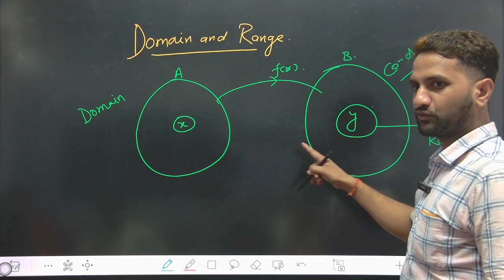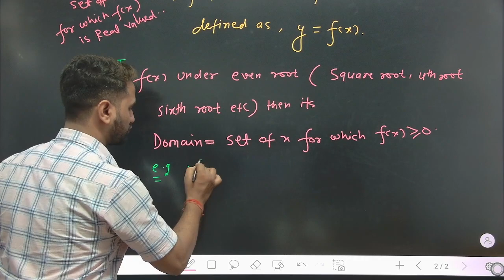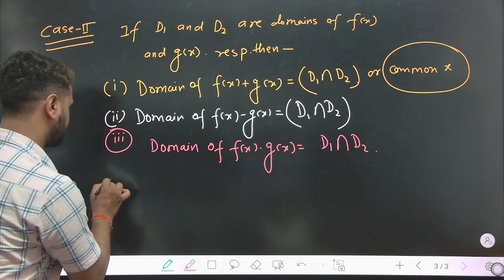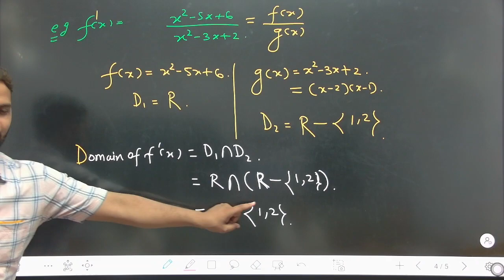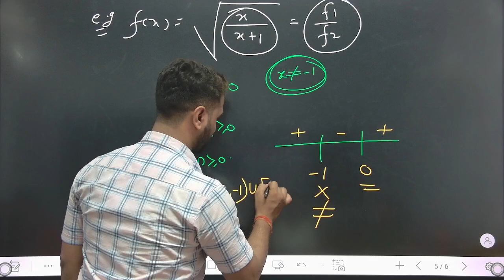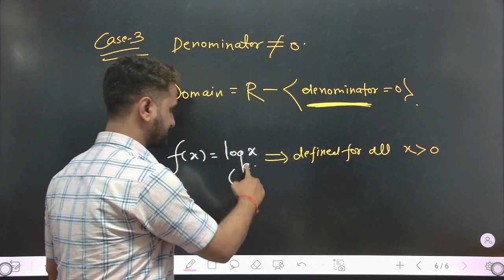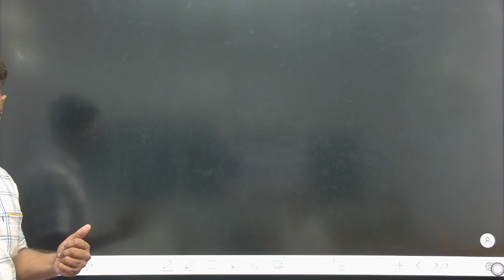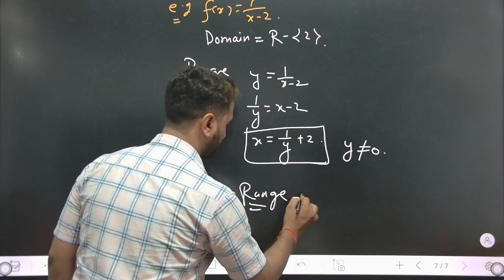domain and range||complete concept|Maths|FMCC